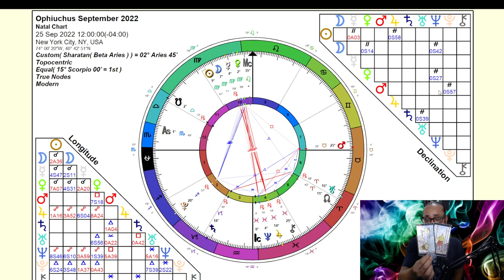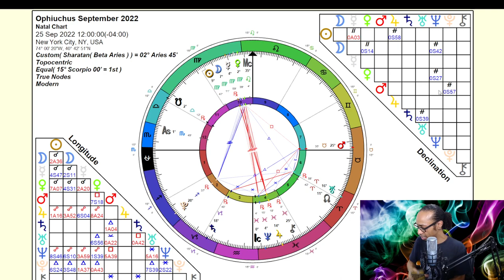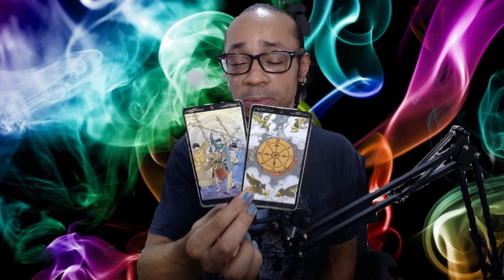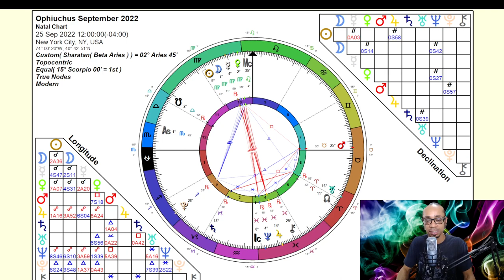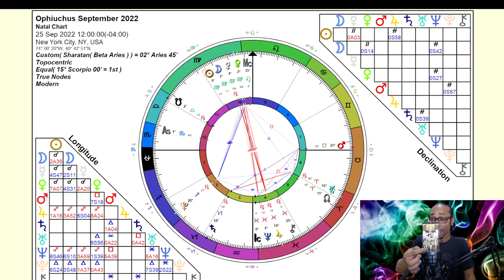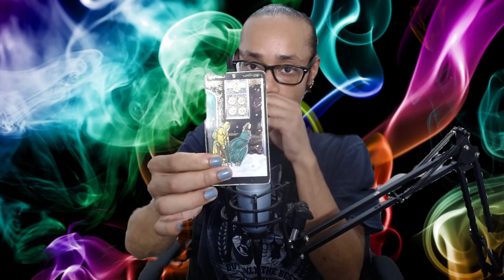Ophiuchus ~ The New Moon Inspired, You Keep That Focus - September 2022 True Sidereal Astrology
🎶Music🎶

30 min - $65
60 min - $130

Available oracle decks:
~Crystal Mandala
~Sacred Rebels